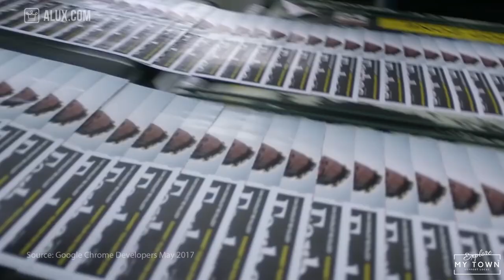Asheville NC | One of the Most Beautiful Cities in the US | Explore My Town, Asheville NC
It is no wonder why Asheville NC was named one of the most beautiful cities in the US. With the backdrop of the majestic Blue Ridge Mountains, and a diverse set of attractions from nature to culture, Asheville is sure to captivate anyone who visits. While trekking on one of its many hiking trails or taking in nature at its waterfalls and parks, visitors will also be awe-inspired by Biltmore Estate – the largest home of its kind in the US. Moreover, Asheville has an array of vibrant sights that are just begging to be explored, such as Biltmore Park, Black Mountain, and especially River Arts District – where locals roll up their sleeves to craft some amazing beers while admiring equally amazing street art. No matter what brings you to Asheville – you’ll find plenty of beauty along your journey.

If you want more information about hiking in Asheville, restaurants in Asheville, Asheville weather, Cricket is the one to follow! She has decades of experience helping people just like you find their perfect luxury home. She is a leader in luxury real estate, Asheville, NC.

📽️ Cricket is the host of Asheville’s video showcase series, Explore My Town, where she explores the best Asheville has to offer. Find out why Asheville is the best place to retire on the East Coast.

Cricket Benfer
Asheville Luxury Brokers